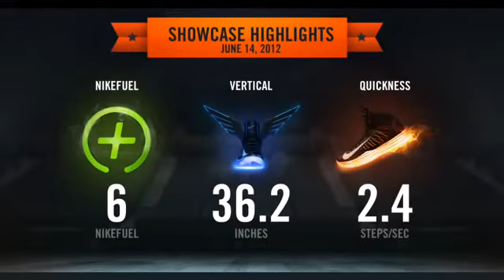Nike Basketball Showcase Video Paul George